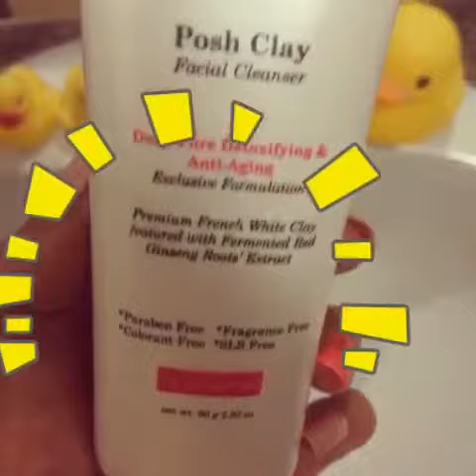Face Detoxified by PoshClay (2 in 1) mask+facialcleanser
Premium French White Clay feature with
"Fermented red Korean Gingseng"
Deep Detoxifying , Pore Minimizing, Anti-aging Best suits For sensitive prone skin
It is SLSfree ,Parabenfree,Fragrancefree